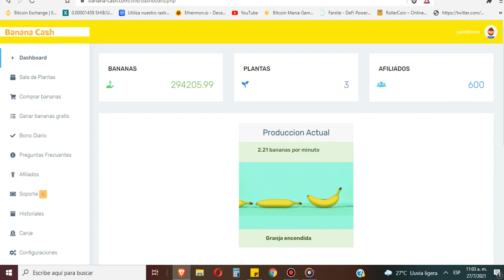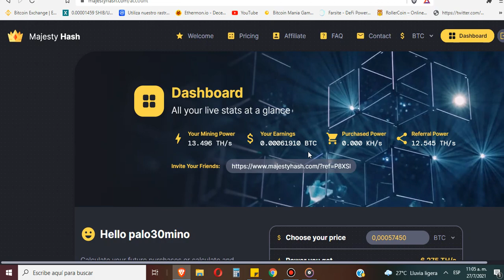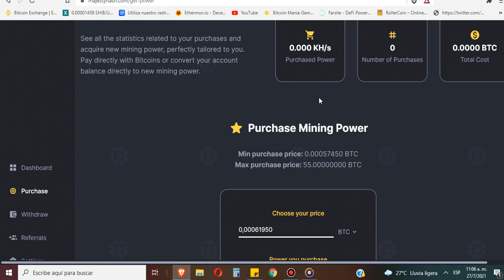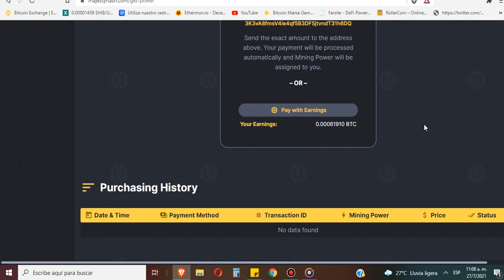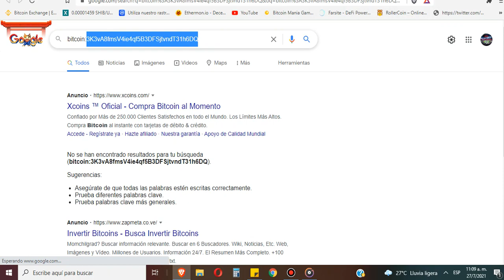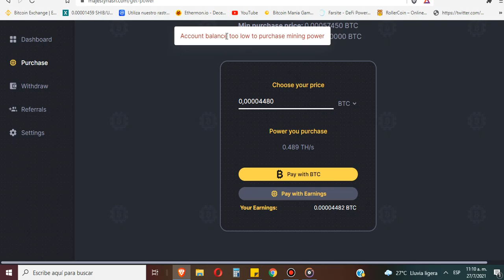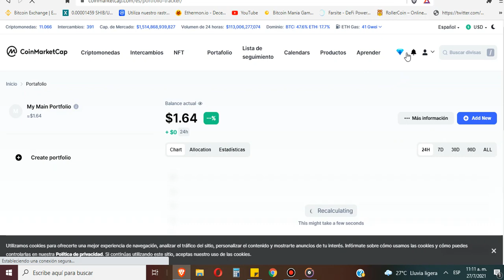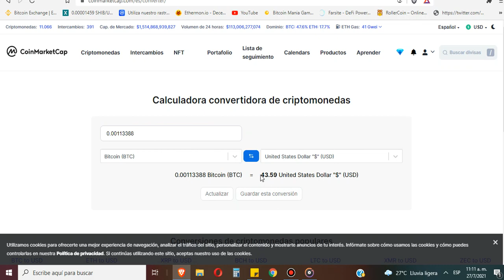INVIRTIENDO EN Majesty Hash BANANA CASH/DUPLINOW/ !!🤑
CRYPTO FIGHTS

link de referido de ethermon
ethermon.io?code=4ed52177
banana Cash